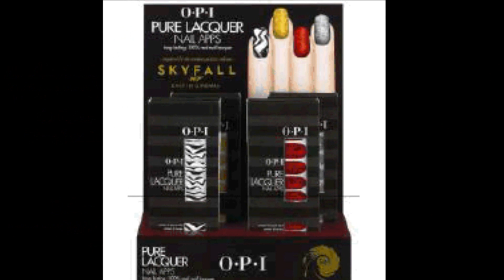OPI Skyfall James Bond Collection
OPI Skyfall Collection, new for Fall 2012, is based on the James Bond movie premiering in Nov. 2012, named Skyfall. The OPI Skyfall James Bond nail collection has fabulous colors named after previous James Bond movies. Available for the beauty business/ trade only , Sept 2012- spa and salon owners, nail technicians.